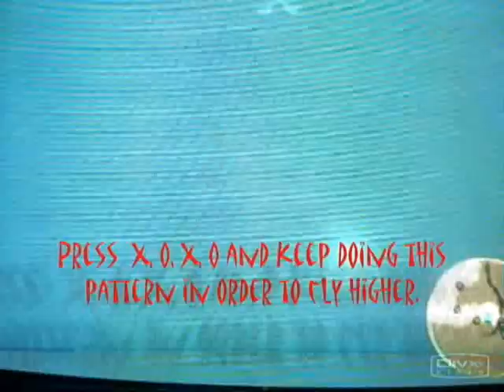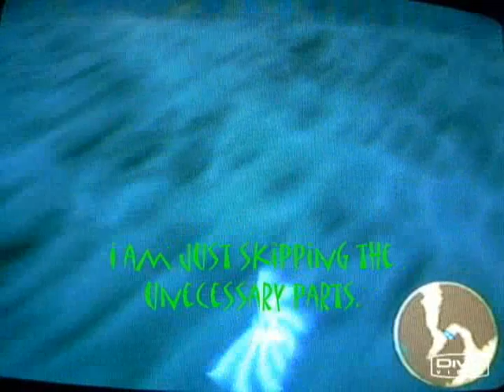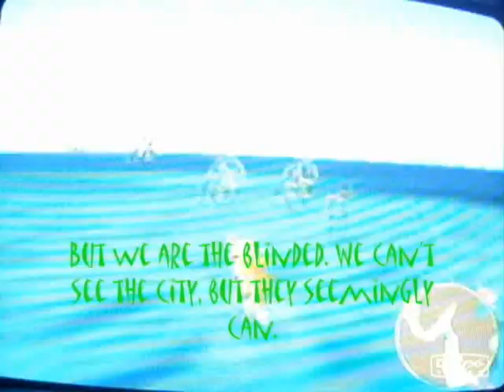Jak 3 Spargus Glitches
Glitches with "Glitch Flying" in Spargus City. Jak also uses the Leoper Lizard inside Damas Throne room. There are a few other Spargus Glitches too. This is my very first Glitch video. Enjoy this classic.